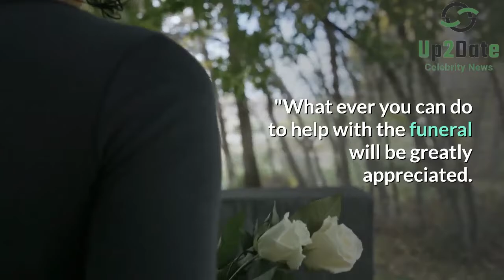How did Linda Manz dies at 58. She was an actress in the ‘Days of Heaven’ and Out of the Blue